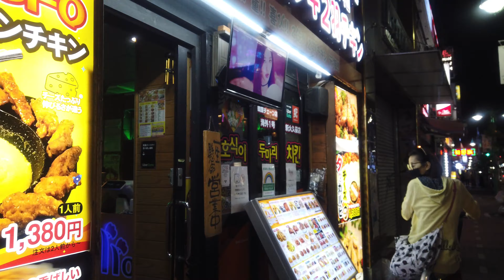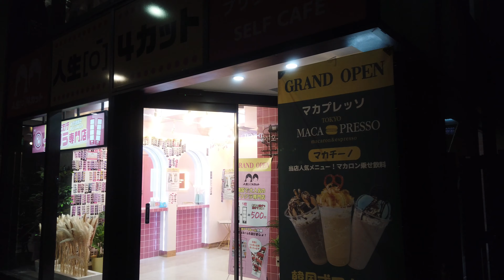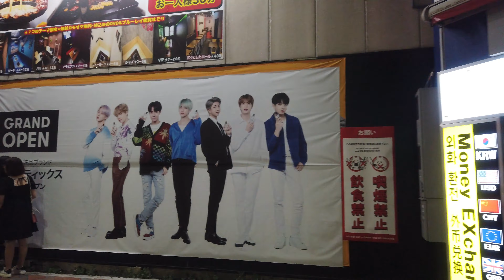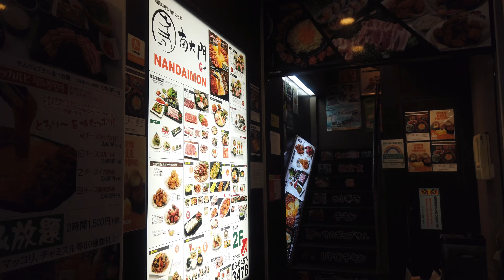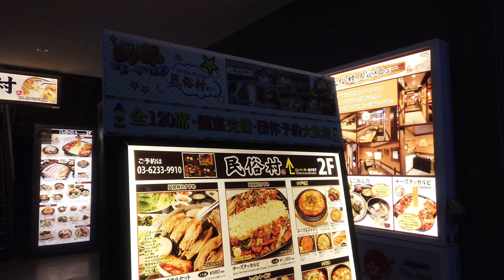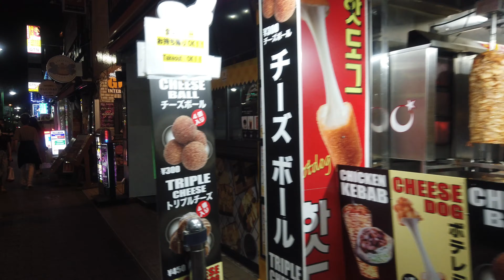4Kぶらぶら散歩【夜の 新大久保 9】【笛吹ラッパー童子】【韓国グルメ】大久保通り コリアンタウン shin_okubo tokyo japan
2020.8.8(土曜日)PM10:00過ぎの週末の新大久保の様子です。お盆休みに入り新大久保に来る人は多いのか少ないのか・・。早くにお店も閉まってしまうこのご時世飲み屋さんはまだやっていてスーパーもやってました。大久保通りの往復と途中人気のかき氷屋さん（もちろん閉まってましたが）まで行ってみました。最後に以前歌舞伎町のホストとやり取りしていた縦笛を吹いてラップを披露する人に再会。11:09また動画におさまってます。勝手に笛吹ラッパー童子と名付けてます。（たぶんこの界隈で有名な人でちゃんとした名前がつけられてると思いますが）
この後イケメン通りから歌舞伎町・・そしてまたイケメン通りまで戻ってくる動画をUPしますので興味ある人は是非。警察沙汰などあります。
気軽にみてください。

定期的に新大久保の様子を伝えるぶら散歩します。

登録者数が増えていくことでやる気、元気、私の励みにもなりますのでどうぞよろしくお願いいたします。